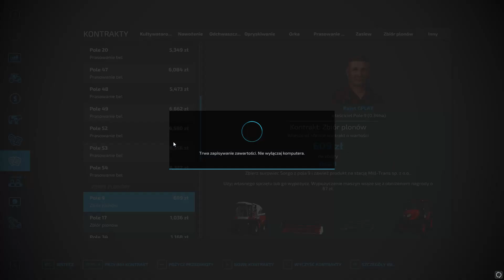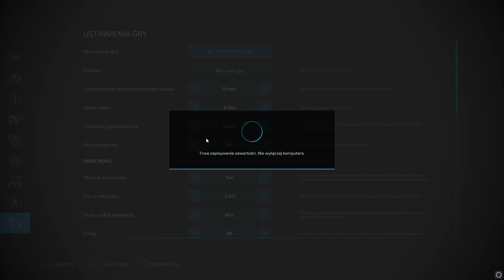Żniwa jęczmienia na usługach i transport na skup oraz orka pod pszenicę. [MŁODY ROLNIK] #58